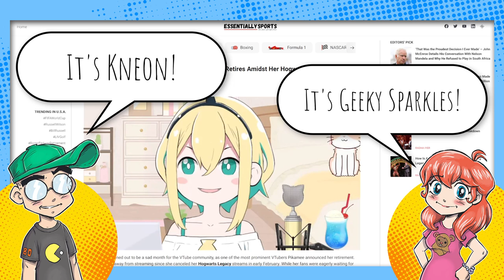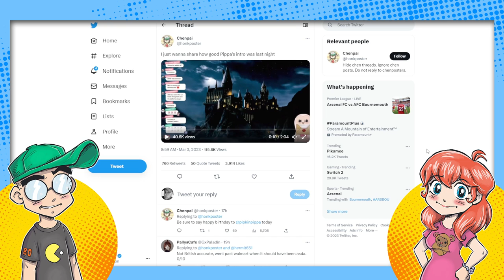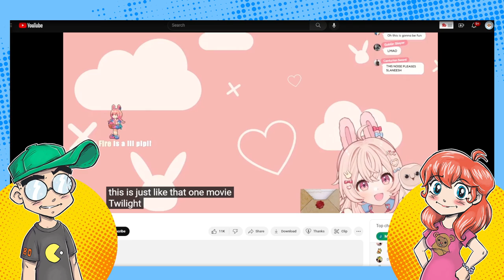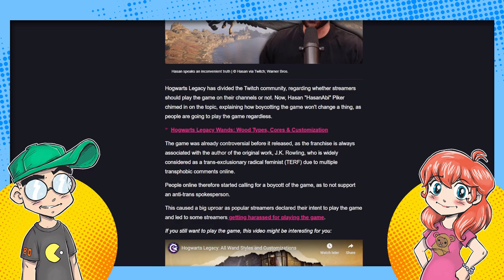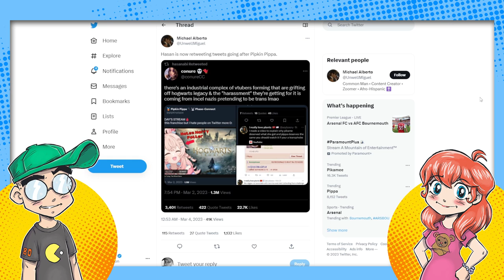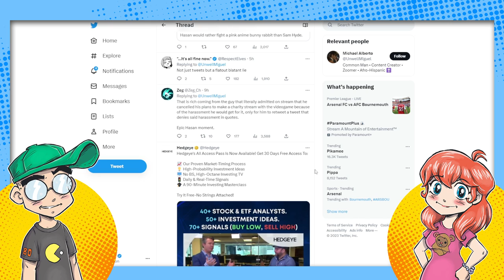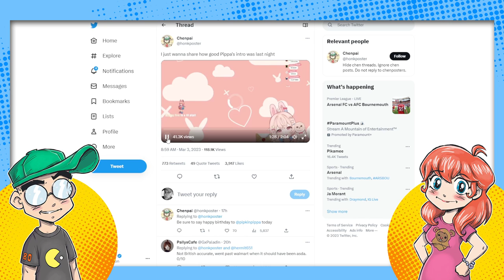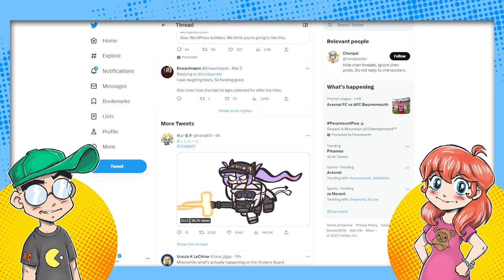VTubers FIGHT BACK Against Hogwarts Legacy Bullies! Pippa is a Wizard!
More VTubers are fighting back against the Hogwarts Legacy bullies, including Pipkin Pippa. This after activists pushed Pikamee into early retirement. Then we talk about how HasanAbi, who was actually calling out the behavior early on, is now seemingly on board with it?!